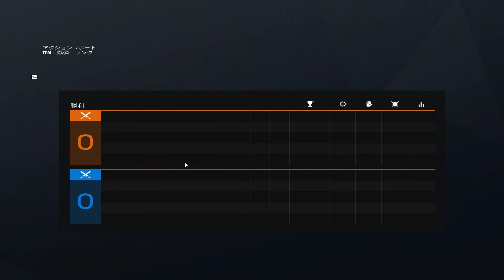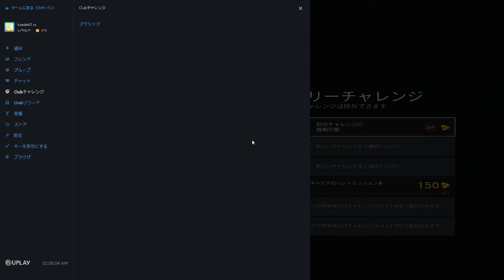Tom Clancy's Rainbow Six Siege | GeForce を使用して撮影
GPU：GeForce GTX 1070
CPU：Intel(R) Core(TM) i5-4460  CPU @ 3.20GHz
メモリ：16 GB RAM (15.95 GB RAM は使用可能です)
現在の解像度：1920 x 1080, 144Hz
オペレーティング システム：Microsoft Windows 10 Pro